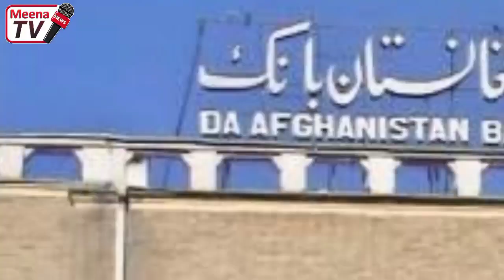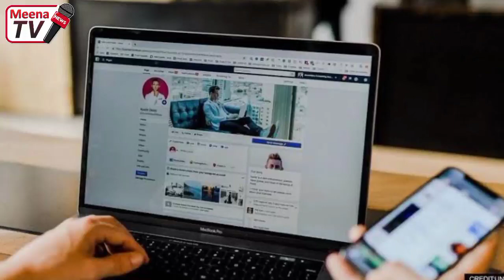د نن ورځی 8 تازه مهم او وروستی خبرونه 2021/11/17